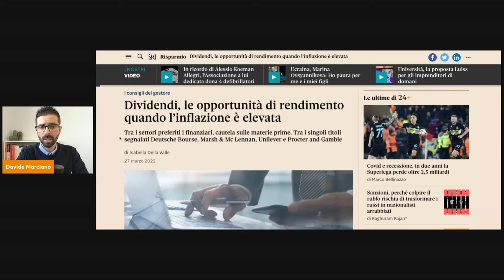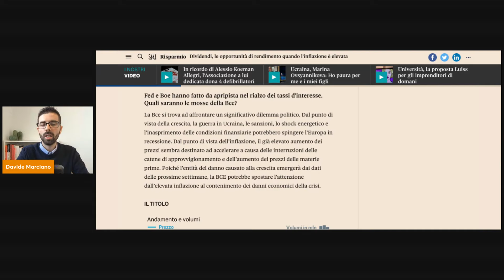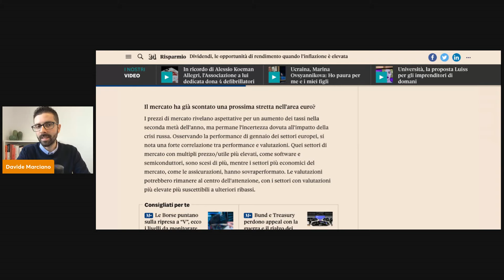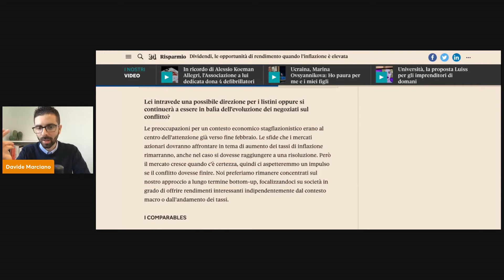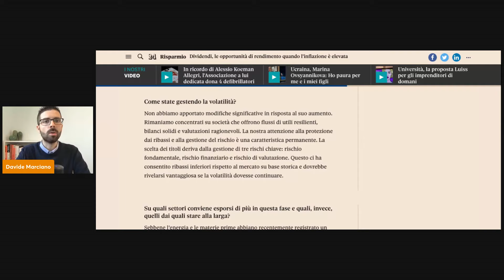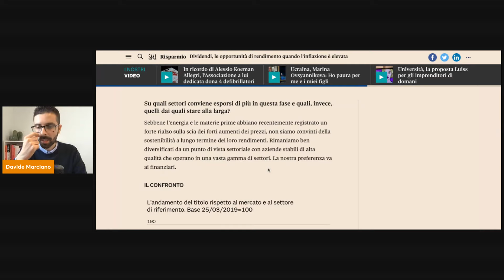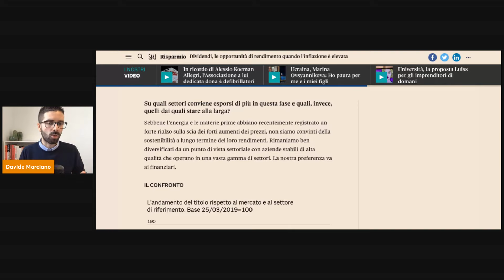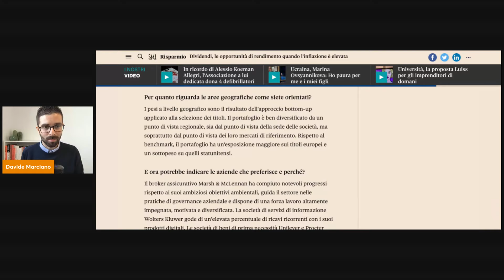Come gestire la volatilità in Borsa? Rischi e opportunità di questa fase - Rassegna Stampa 28 marzo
Offerta valida fino al 4 aprile, per te 547€ di BONUS!

Nella rassegna stampa del 28 marzo 2022 commentiamo l'intervista a Aditya Shivram di Fidelity International.